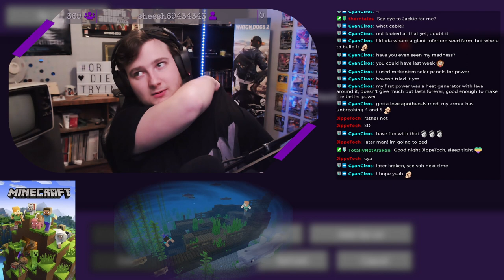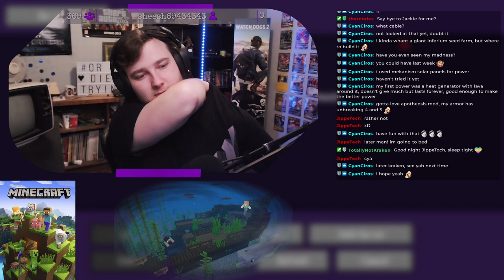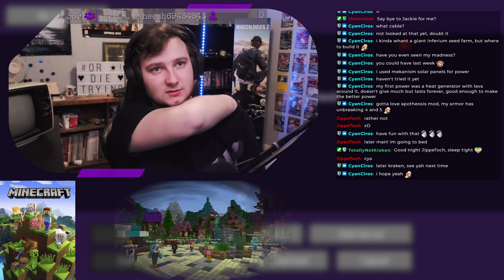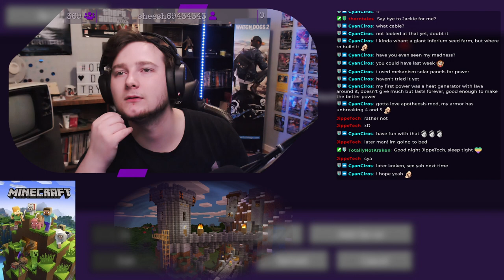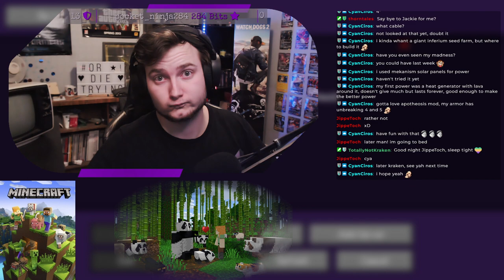VOD | Minecraft Modded SkyFactory 4 | 31-Mar-2022